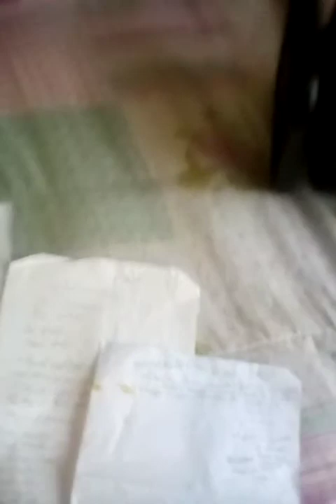PASTOR REGINA$RAPPER REGINA SINGING I NEVER WOULD HAVE MADE IT BY MARVIN SAPP JULY 11, 2020 ATLPP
RAPPER REGINA SINGING I NEVER WOULD HAVE MADE IT BY MARVIN SAPP I LOVE YOU JULY 11, 2020 BANKHEAD